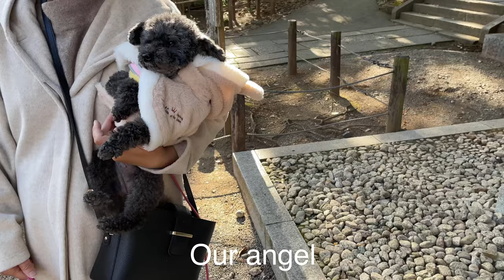2 Italian Greyhounds & Toy Poodle “TOKIWA JINJA Shrine⛩”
In Japan, we call the first visit to the shrines or temples, “Hatsumoude”
Hatsumoude is a culture unique to Japan

Our family went to visit the local “Tokiwa Jinja Shrine”

The shrine is small, but it has something to do with person who are indispensable to Japanese history

After two bows, two claps and one bow,
We throw the money in the offertory box
And we pray for health, happiness, and so on
On the other hand ,we buy good luck charms or draw a fortune

What do you pray for?

Leave a comment ✨ I’ll help you💖

【MUSIC】
AUDIOSTOCK
creator : yuki / ユウキ